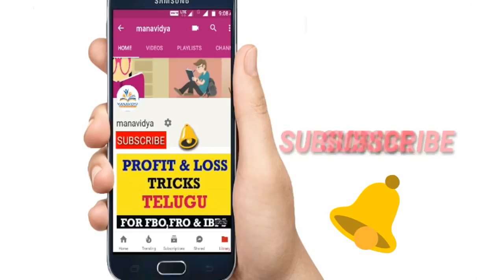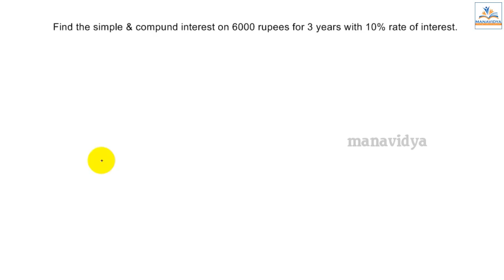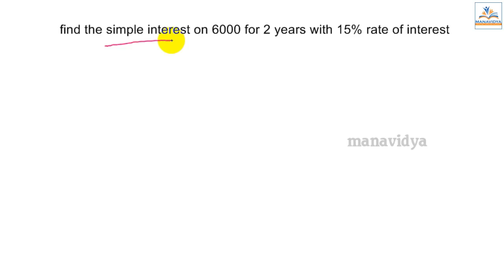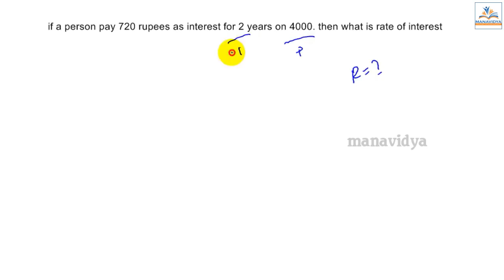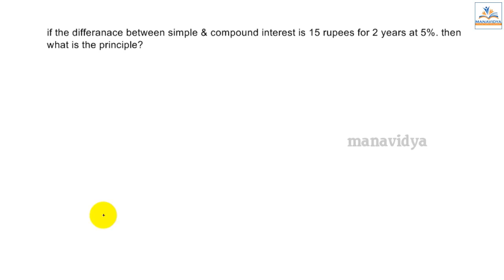RRB Group D Arithmetic Class 11 -- Simple Interest and Compound Interest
💐💐💐RRB ఎగ్జామ్స్ కి ఫ్రీ వీడియో క్లాసులు...తెలుగు లో💐💐💐

👍👍 రైల్వే జాబ్స్ కి సంబంధించిన RRB గ్రూప్ - D మరియు అసిస్టెంట్ లోకో పైలెట్ జాబ్స్ కి ఎక్సమ్ రాసే వారి కోసం ఫ్రీ వీడియోలు( తెలుగు లో)...

👍👍 మొత్తం సిలబస్ ను వీడియో రూపంలో చుడండి.

👍👍ఈ వీడియోలను రైల్వే జాబ్స్ కి ప్రిపేర్ అవుతున్నవారికి ఫార్వర్డ్ చేయండి.

💐💐ఎక్సమ్ రాసే వారికీ ఎంతో ఉపయోగపడుతాయి.💐💐

👌💐ఈ వీడియో లను RRB జాబ్స్ కి అప్లై చేసిన వారికీ ఫార్వర్డ్ చేయండి.💐👌

ఈ వీడియో లు కానిస్టేబుల్ మరియు VRO జాబ్స్ కి ప్రిపేర్ అయ్యే వారికీ కూడా ఉపయోగపడును.💐💐👍👍👍